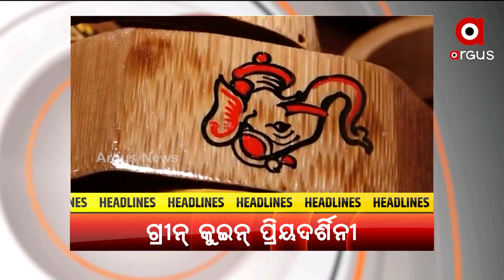Headlines@ 7 am | 29 Dec 2021 | Argus News